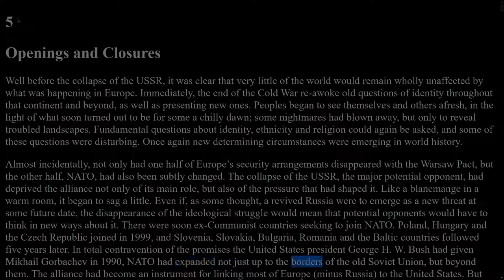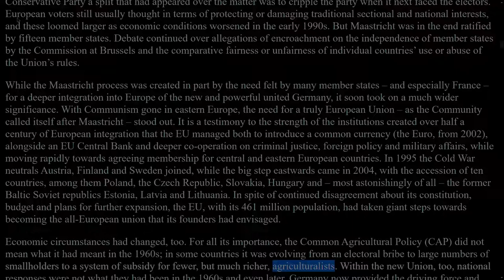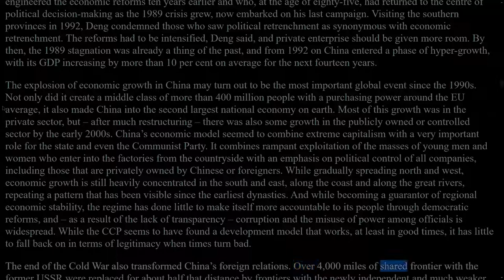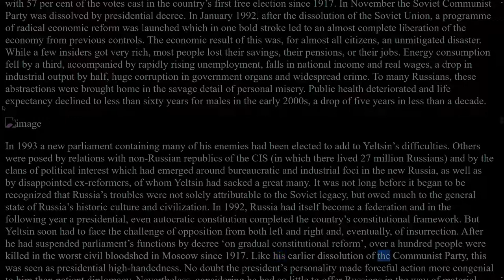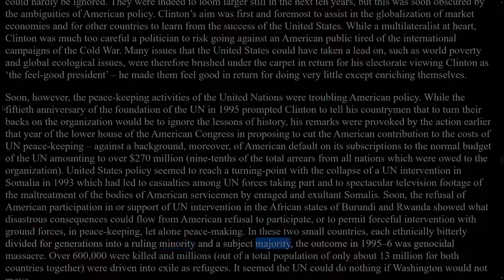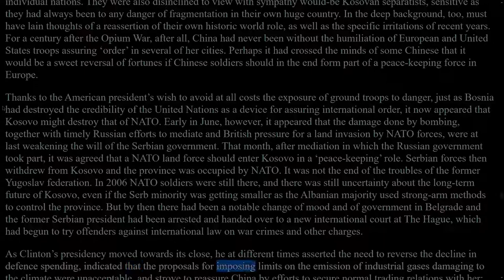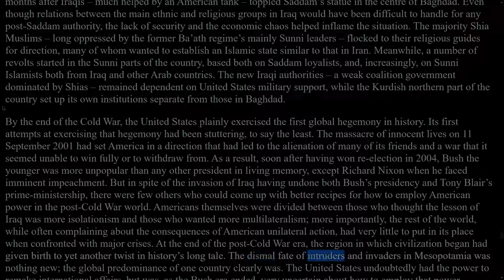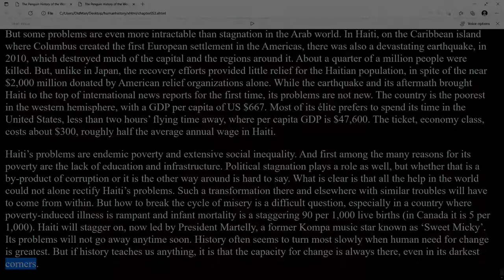53 Openings and Closures - THE PENGUIN HISTORY OF THE WORLD